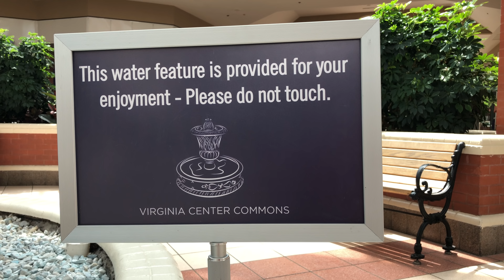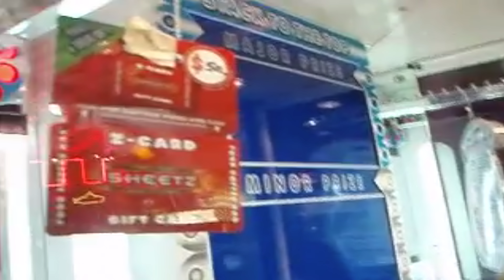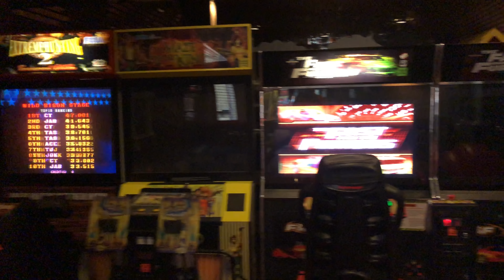DEAD MALL - VIRGINIA CENTER COMMONS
My video tour of the Virginia Center Commons Mall in Glen Allen, VA